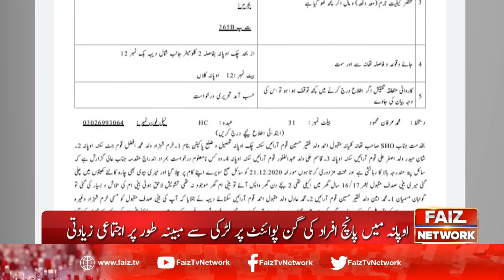Arif Wala Main 5 Afrad Ki Larki Say Mubaiyina Ziyadti